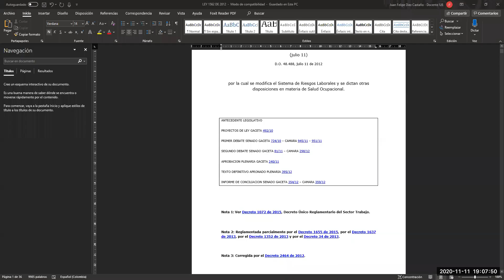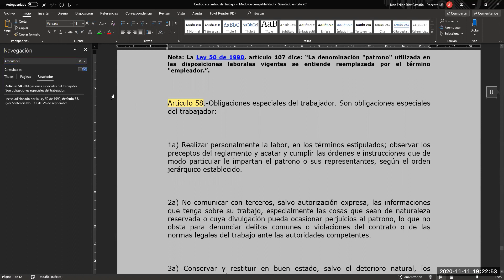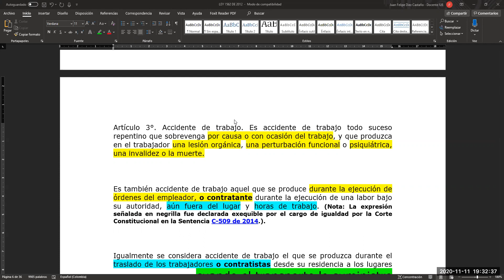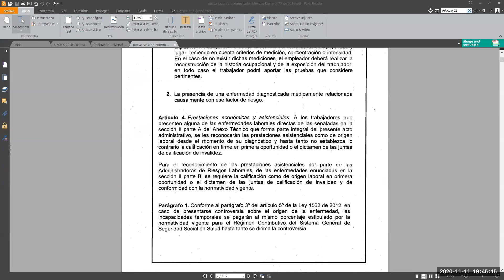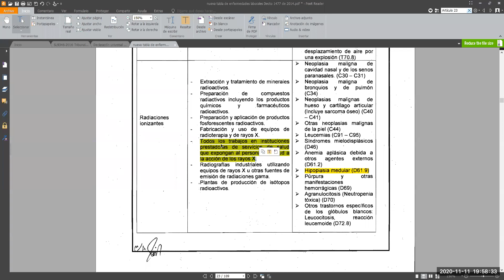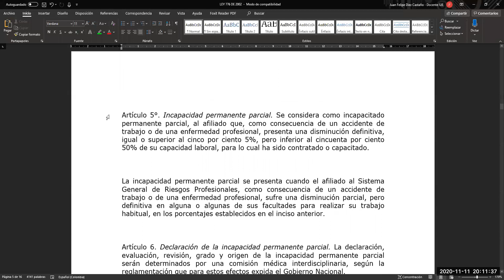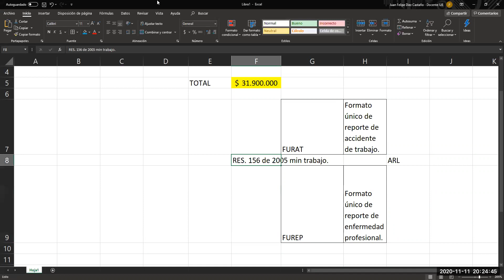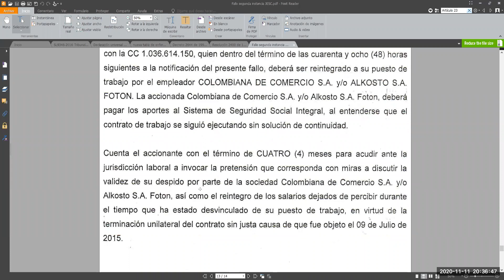Clase de riesgos laborales 2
Clase 2 acerca del sistema general de riesgos laborales